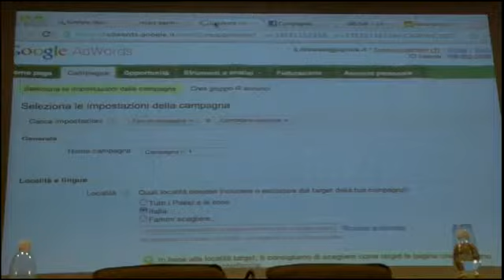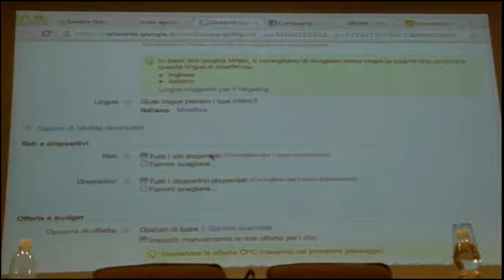L’e Commerce per il settore turistico ricerche strategie social network 1 2 SD clip9